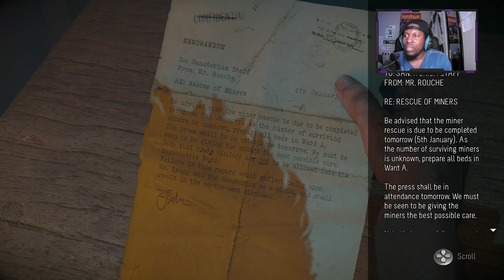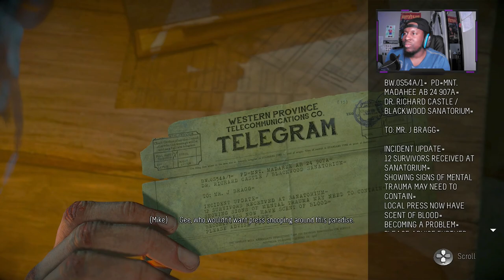Until Dawn Review | Gameplay Playthrough | Part 4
Peace X!